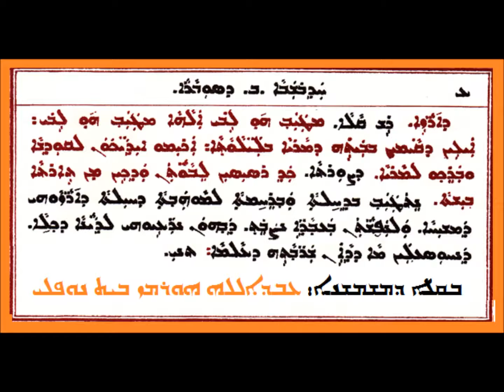Aoneatha D Razai D Hathubshaba Baith D Sobara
عونيثا درازى الأحد الثاني من السوبارا بصوت الشماس عبدالله النوفلي
ܥܘܢܝܬܐ ܕܐ݉ܪܙܐ ܕܚܕܒܫܒܐ ܒ ܕܣܘܒܪܐ